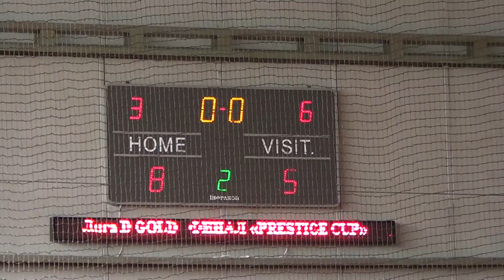22 03 14 Partizan Maxteam НОВА ПОШТА 8 5